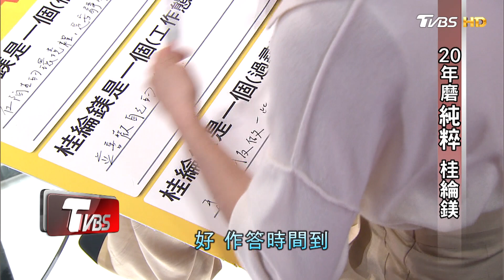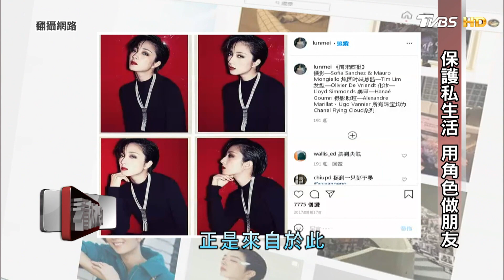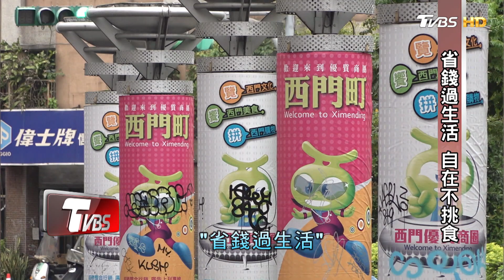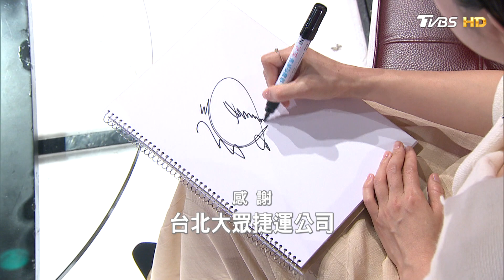桂綸鎂自曝調皮的鬼馬小精靈 17歲拍電影改變人生 出道19年始終如一【看板人物精選】